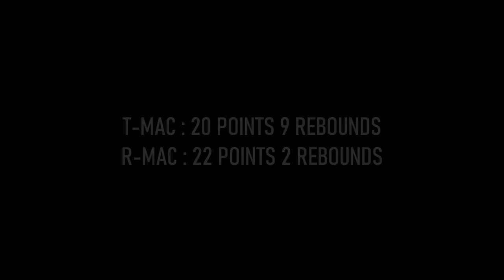T-MAC vs RASHAD MCCANTS 🤣 EPIC BATTLE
The time Rashad McCants from Gil's arena challenged Tracy McGrady and regretted it.